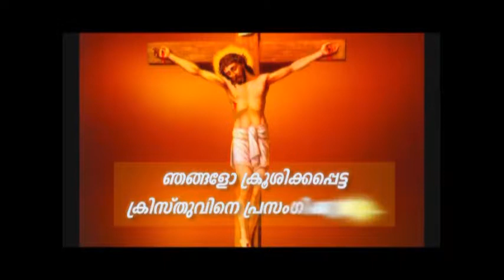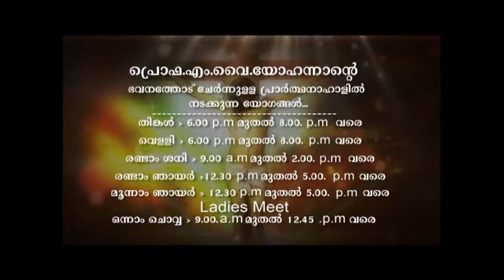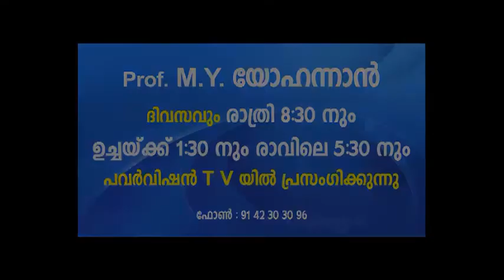PV 14APR2018 1 30PM